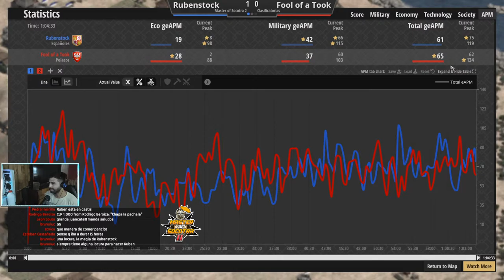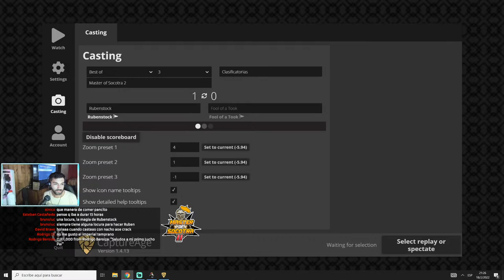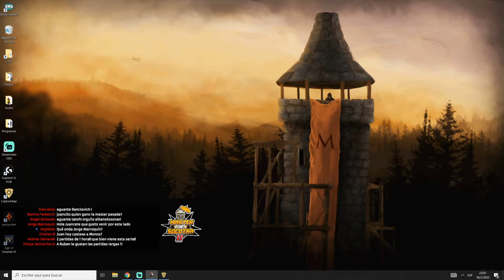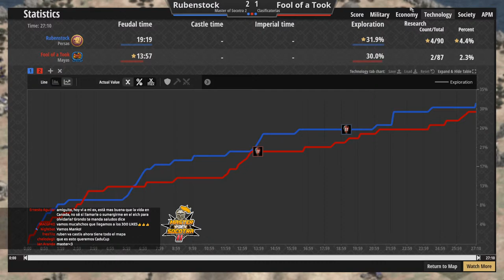Master of Socotra 2 - Clasificatoria [Ro64 - Bo3]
Información del evento:

Torneo de Age of Empires 2 Hosteado por JonSlow & Wenegor
Premio: U$D 3333
1vs1